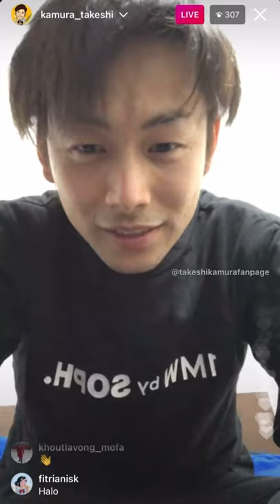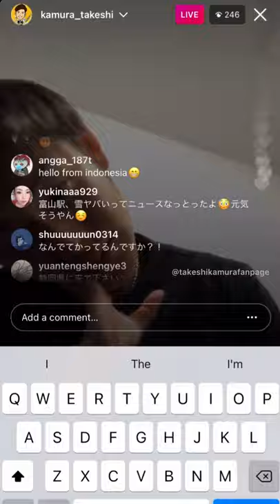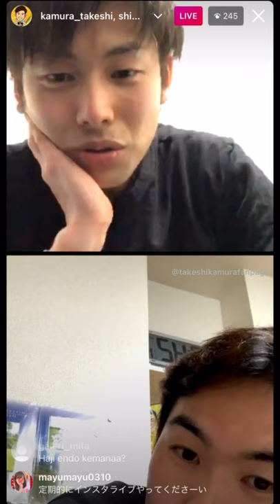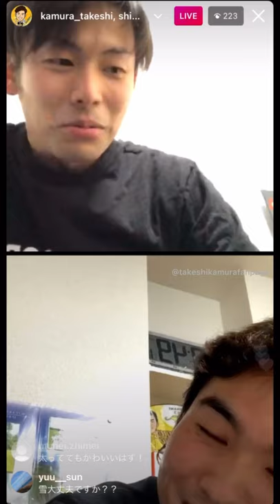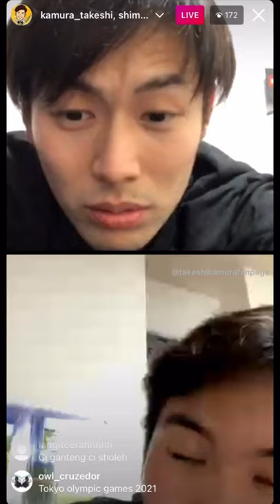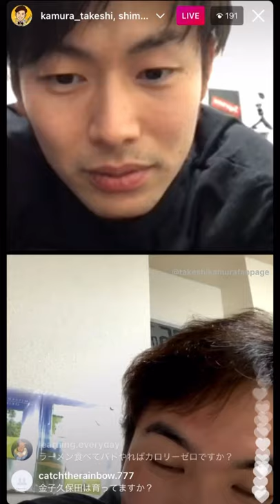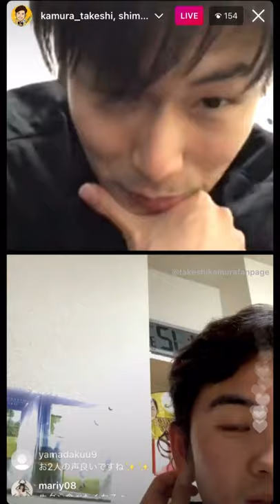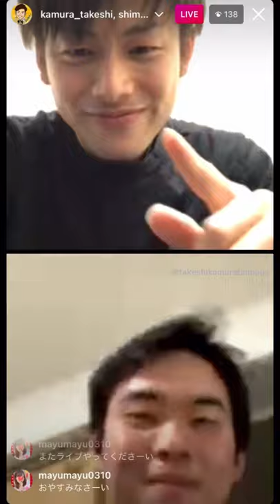Takeshi Kamura Live Instagram with Hashiru Shimono (February 19th 2020)